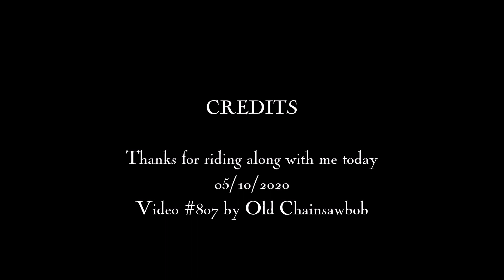Riding Up Chillohalee MountainOn A Suzuki Burgman 200